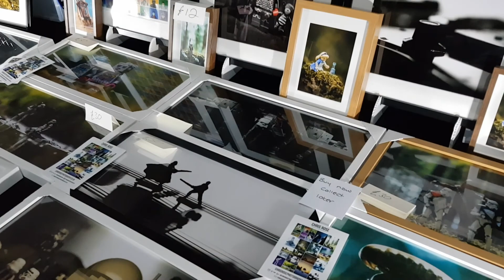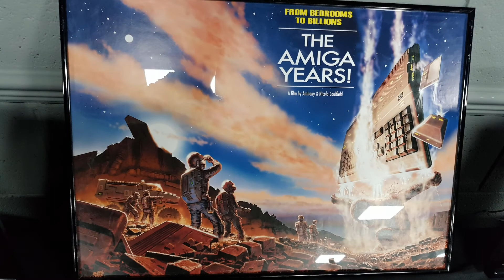For The Love of Sci-Fi event - Manchester 2017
Some of the coolest costumes and props I saw at the For the love of sci-fi event (December, Manchester UK 2017).

Please check out: "Darth Vader opens MCM Comic Con with BAGPIPES in Glasgow Scotland"